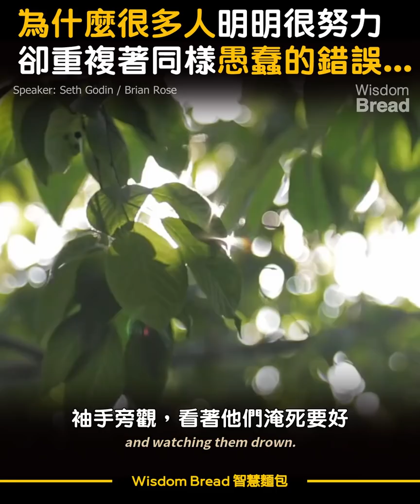為什麼很多人明明很努力，卻總是重複著同樣愚蠢的錯誤？- Seth Godin 賽斯·高汀（中英字幕）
為什麼很多人明明很努力了，卻還是不成功？
這是因為，他們一直重複著同樣愚蠢的錯誤...

標題：為什麼很多人明明很努力，卻總是重複著同樣愚蠢的錯誤？- Seth Godin 賽斯·高汀（中英字幕）

Speaker: Seth Godin / Brian Rose

► 此頻道所有影片為教育用途，希望讓更多人能夠受到啟發，學習和受益。

Speaker: Seth Godin

Special thanks to Seth Godin for this inspiring speech

► 原完整版影片：
SETH GODIN - THIS IS MARKETING: How To Find Your Viable Audience & Win Trust From Your Target Market

為什麼大腦潛意識程式 ► 束縛著你的情緒和決定？這真的很重要 - Dr. Joe Dispenza 喬．迪斯本札博士